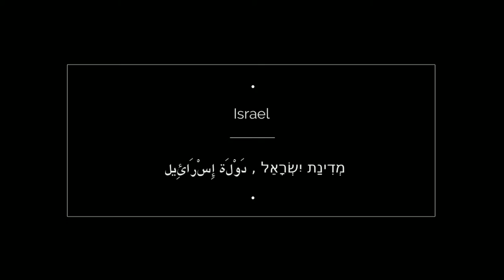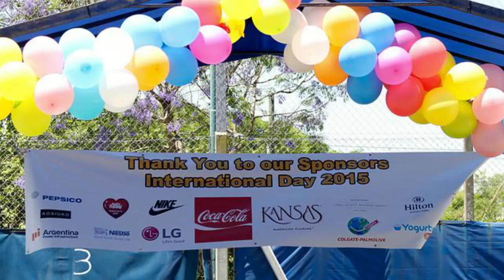2015 Lincoln International Day Video